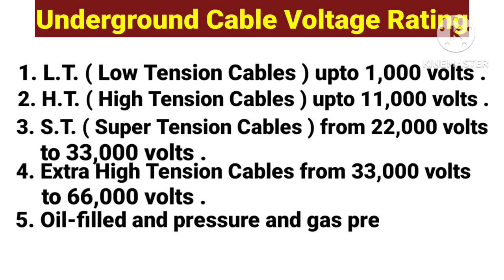Underground cable voltage grades | Voltage grades of cables |Electrical interview Questions in Hindi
Hi
I am kishan Well come to my YouTube channel.